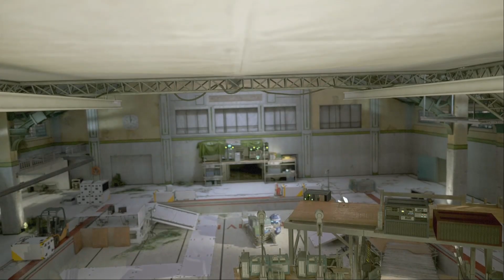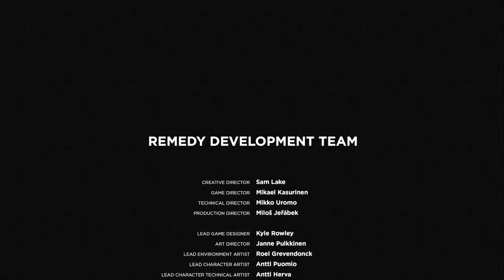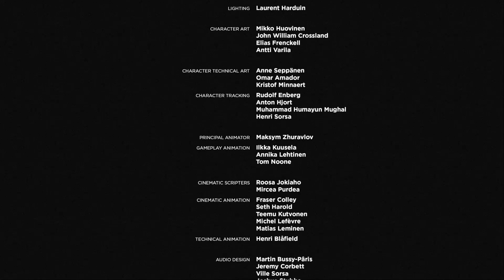Quantum Break, Part12 Ending Boss Fight Walkthrough GamePlay RX 570 Ryzen 5 Full Game 2021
Quantum Break is a 2016 science fiction action-adventure third-person shooter video game developed by Remedy Entertainment and published by Microsoft Studios for Microsoft Windows and Xbox One. The game centers on Jack Joyce, granted time manipulation powers after a failed time-machine experiment, as he comes into conflict with former friend Paul Serene over how to deal with an apocalyptic "End of Time". In addition, the game includes platform game elements in less action-oriented segments. There are also "junction points" that affect the game's outcome. The game features episodes of an integrated live-action television show, featuring the actors of the characters. The characters interact with the player's choices, displaying the results of the decisions made.

The game was announced in mid-2013 and was set to release in 2015, but its release was delayed to avoid competition with other Xbox One exclusives. It received a positive reception, with critics praising the game's graphics, gameplay, presentation, and story. Critics had mixed opinions regarding the platforming elements, the convergence of video game and television, and the overall quality of the TV show. The Windows 10 version was criticized for its technical issues. Quantum Break was the best-selling new intellectual property published by Microsoft since the launch of Xbox One, though the record was broken two years later by Sea of Thieves.
 @LongTime NoSee Gaming   @theRadBrad ​